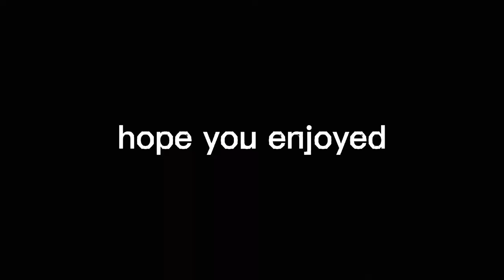My OCs || inspired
original audio..

inspired by @averagesketchgirl8429
i forgot to add Terrance-

YouTube..why must you bully me-